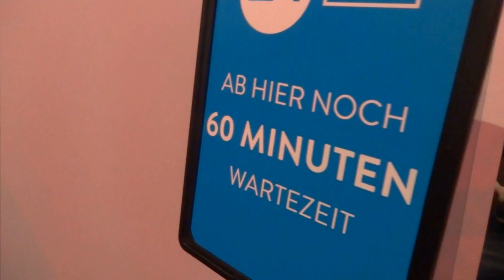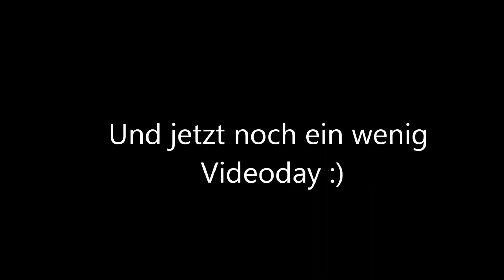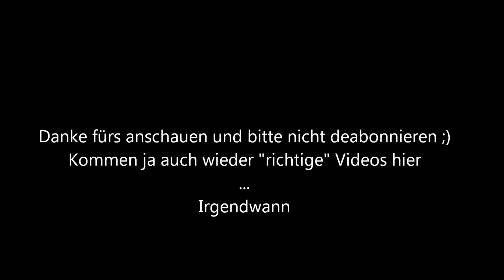Gamescom & Videoday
Dieses Video zeigt ein wenig was ich während der Gamescom und auf dem Videoday erlebt habe :)
Es ist zwar schnitttechnisch keine großartige Meisterleistung, aber ich denke das reicht.
Die Hintergrundmusik wurde allerdings leider beim Upload rausgeschmissen und ich kann das nicht ändern, da ich im Urlaub bin...  Werde das nachträglich auch nicht ändern. Die Bildfehler kommen auch vom Upload... Sorry.
Jetzt aber viel Spaß und hoffentlich bis zum nächsten Video :)